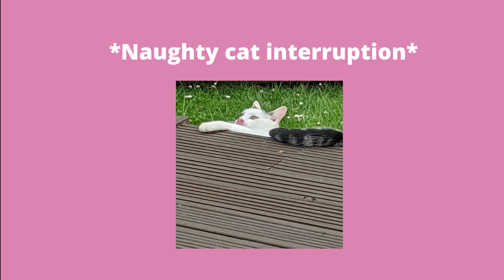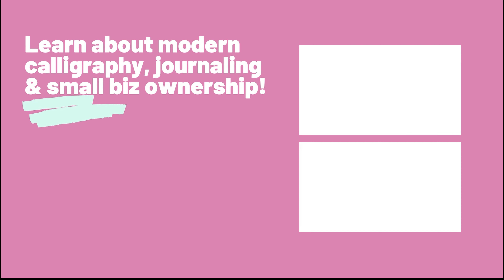Coaching for your Creative Business (ft Dina Calligraphy)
Considering coaching for your creative business? Dina Lu is a business coach, specialised in helping calligraphers to grow their creative business. Dina offers both 1-to-1 coaching and group coaching programmes and I actually took part in her group coaching programme, the Calligraphy Business Accelerator.

In this video we discuss the benefits of coaching for your creative business, what it's like to coach other creative business owners and how my own calligraphy business has changed since taking part in the programme.

If you are considering coaching for your calligraphy business, I highly recommend checking out Dina's group coaching programme and other offerings.

Find me on other channels:

Join an upcoming workshop or access additional resources over at calligraphygems.co.uk